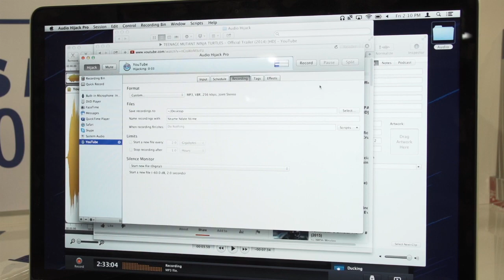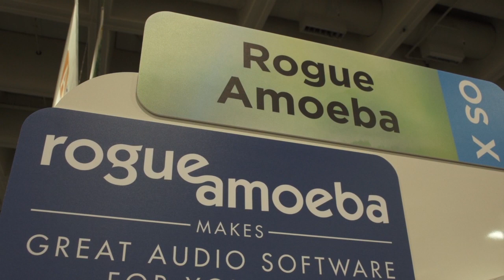Rogue Amoeba captures all your Mac audio — Macworld|iWorld 2014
Rogue Amoeba makes working with audio on the Mac ridiculously easy. Whether it's capturing a stream and recording it, pausing and playing audio live, making quick edits, or just putting the sound you want, where you want, including on the internet, Audio Hijack Pro, Piezo, Intermission, Fission, AirFoil, and Nicecast have you covered.